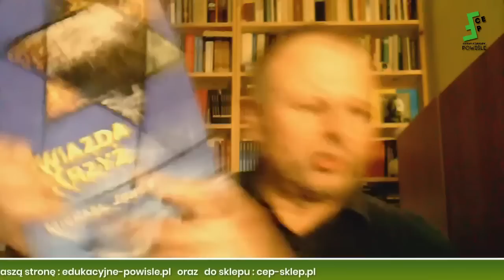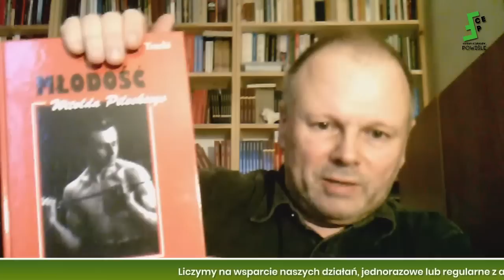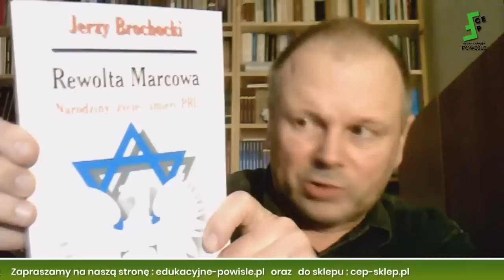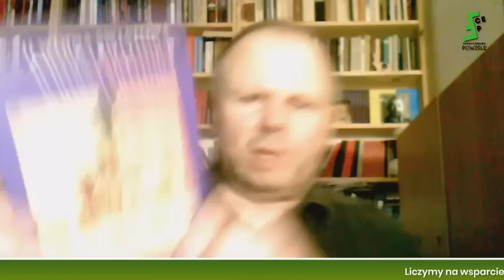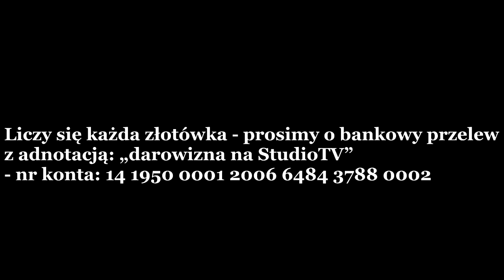Piotr Rubas: Jan Paweł II sam zdradził złożoną przez siebie w 1946 r. Przysięgę antyModernistyczną